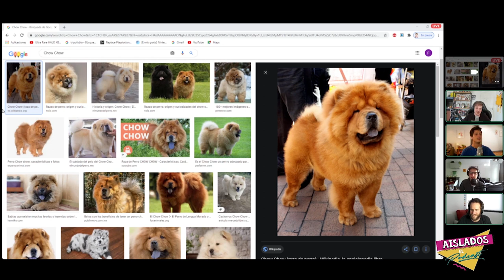Guardar DIENTES y Partes HUMANAS y LUCHO Al FIN NO Sabe ALGO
Les dejamos un nuevo Capítulo  de AISLADOS !
Vamos a estar saliendo en VIVO por TWITCH TODOS los Martes 21hs y lo MIERCOLES al MEDIODIA por YOUTUBE!
VAYAN a Seguir las redes!
Grabamos en el HERMOSO NEMPLA (Escuela de MÚSICA)
Muchas GRACIAS a Joan MELLERA por las animaciones !